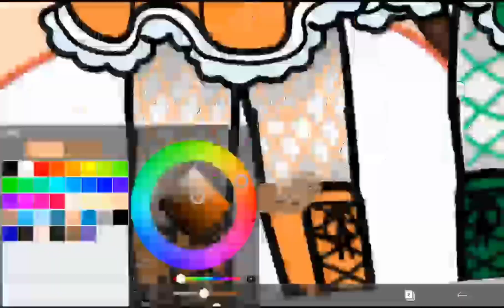HALLOWEEN SPEED EDIT 4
APPS USED
1: GACHACLUB
2: IBSPAINT X
3: CAPCUT
4: PICSART
CHARACTERS
💗ALEX
💝CHARLI
💚KIM